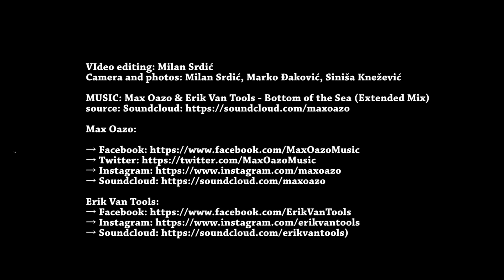Lefkada Greece 2019 Лефкада Грчка л.г. 2019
Lefkada, Greece june 2019

VIdeo editing: Milan Srdić
Camera and photos: Milan Srdić, Marko Đaković, Siniša Knežević

MUSIC: Max Oazo & Erik Van Tools - Bottom of the Sea (Extended Mix)